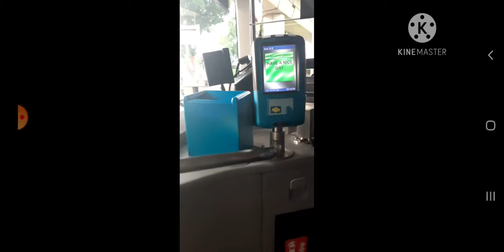my 1st time riding a yutong e12 pt. 1